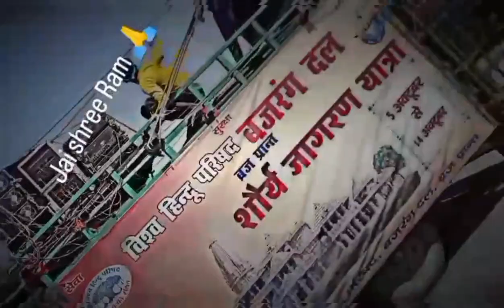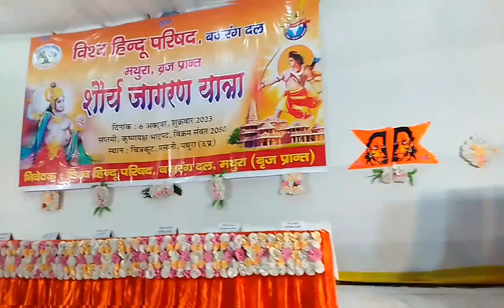बजरंग दल की शौर्य जागरण यात्रा || Bajrang Dal Rally || Jay shree Ram || Mathura Vlog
बजरंग दल शौर्य जागरण यात्रा
शौर्य जागरण यात्रा बजरंग दल
शौर्य जागरण यात्रा
bajrang dal
bajarang dal raily
बजरंग दल
bajrang dal shobha yatra
bajrang dal status
Jay shree ram status
sobha yatra